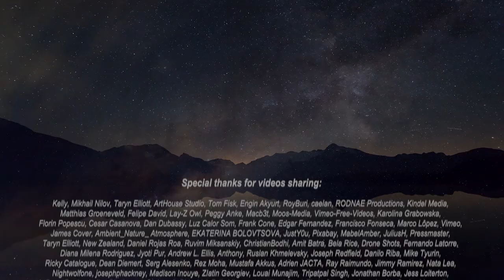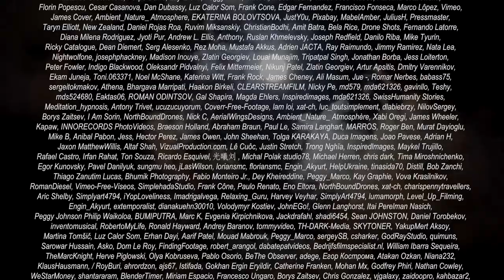Contemplation of serenity and harmony | 42 min Mental relaxing excellent wellness video (No Loops)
Use such inspiring calm music tune in yourself in the correct state you useful for meditation or contemplation, this excellent tunes will make you arrange your mentation and absolutely customize into your zen or om meditation coaching.
During massage or spa seance, such soothing and amazing melodies cum inspiring clips especially fabricate to weaken your muscles fully, acquire a fit mental mood and add your spa seance more astute and valued.
By the way, similar healing, powerful and meditation tunes is very helpful to use during yoga training, it will make you better feel yourself, synchronize your gasping, heartwork and mood of thoughts and emotions, and get a kick out of yoga for a long time without being diverted by different eventual annoyance when you just training yoga in quiet. Be it such unsurpassed melodies will be necessary for You ditto as caremat or aroma lamp.
If ever You drowse off, then preferable decision would be to play this beautiful music, so that it to make you sleepy.
Such sanative, ASMR and great melodies added perfect footages of nature are thumping helpful for recover, anxiety and exhaustion, using it as musical medication. Item, same melodies can be diverting from enervation relief, emaciation, irritation nauseating work.
If You need to focus on the one job or assignment then will help this one relaxing music